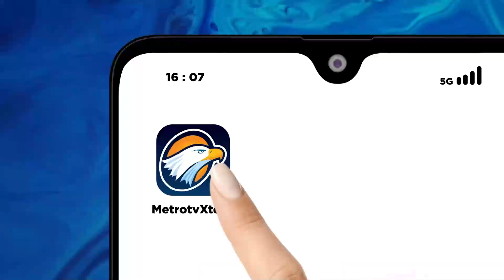Giat 3 Paslon Capres-Cawapres Serap Aspirasi Warga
MetroTV, Ketiga Capres-Cawapres Gencar Blusukan Menyerap Aspirasi Warga.